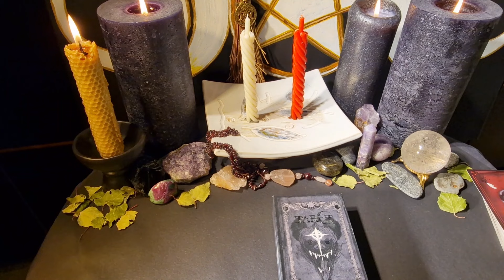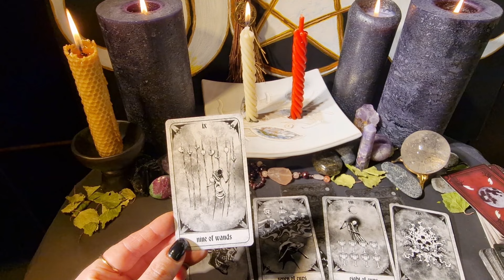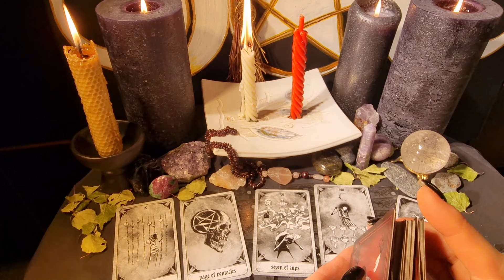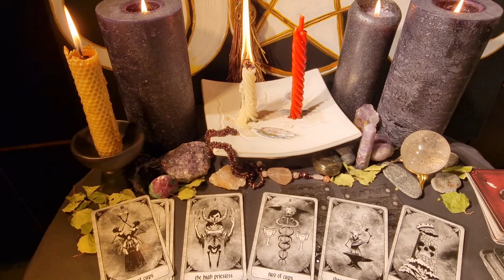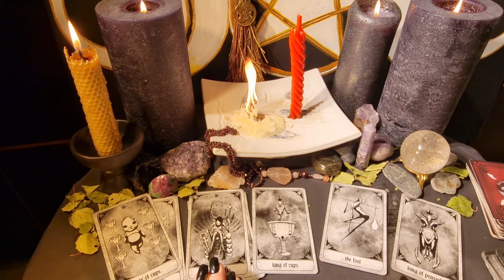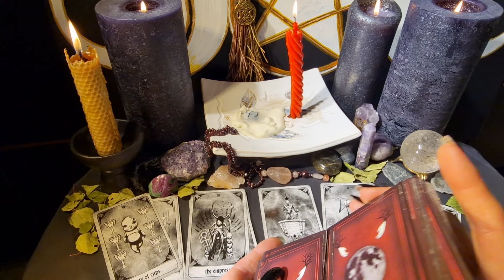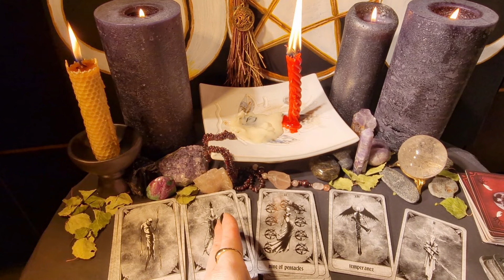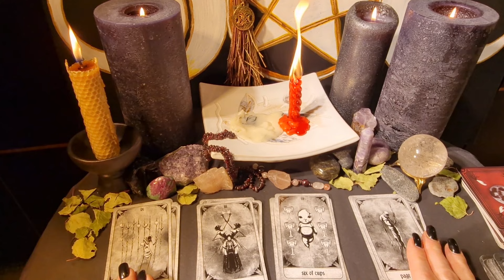Tiesios jo mintys apie jus ir ketinimai.😎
Taro kortos#zodiako ženklai#meilės burtai#magija#pranašyste#įžvalga#santykiai#viskas yra įmanoma#video taro#gausa#turtai#vyras#žmona#likimas#dienos taro#magija#magija#imperatorė#aukščiausioji žynė#apsauga#brangakmeniai#kerėjimas augalais#Mabonas#ritualas#smilkalai#magiškieji augalai#energija#čiobreliai#pelynas#jonažolė#apvalymas#sekme#taro#burimas#izvalga#sekmesritualas#ciobreliai#cat#cats#kate#tarot#taro vaskas zvak moterims merginoms katyte saug meilė mylimasis pinigai pora pritraukimas patrauklumas tarokortos kas bus#dienos#mėnesi#prognozeTarot cards# divination#ritual#spell#luck ritual#to attract money#individual situation#relationship#love spell#magic#prophecy#divination#relationship#everything is possible#video tarot#abundance#wealth#husband#wife#destiny#tarot of the day magic magic emperor highest soothsayer#protection#gems#magic plants#frankincense#magical plants#energy#cloves#wormwood#jonažolje#apvalymas#sekme#taro#divism#izvalga#sekmesritualas#cloves#cat#cats#kate# tarot#tarot wax zvak for women#girls#kitty#safe#love#beloved#money#couple#attraction#attractiveness#tarot cards#what will happen#days#month#forecast#taro cards@jūsų klausimas#amuletas# kerai#užkalbėjimas#magija#ritualas#žvakiųmagija